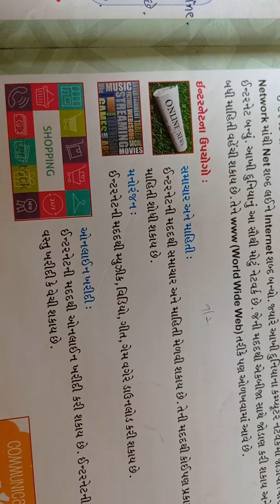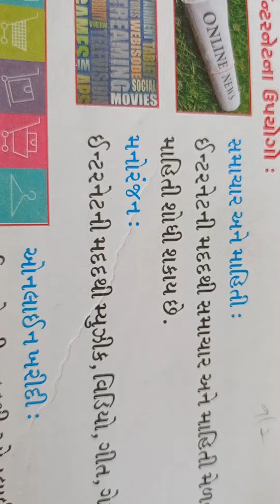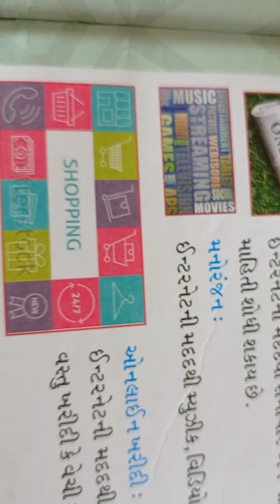std.5th Computer. Uses of Internet